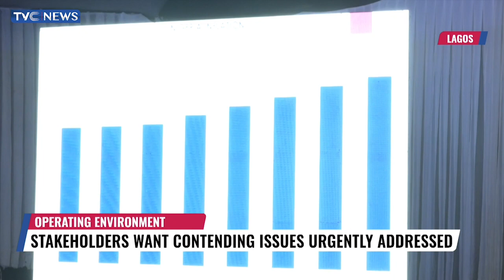BRIPAN Advocates Effective Policy Formulation To Ensure Business Sustainability